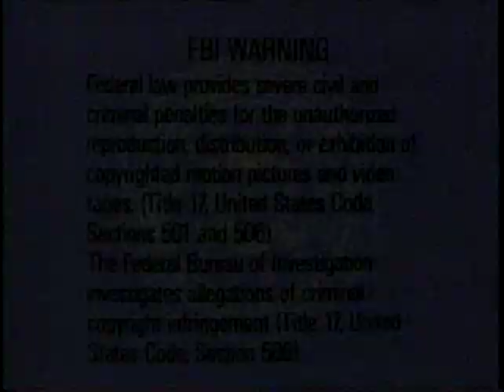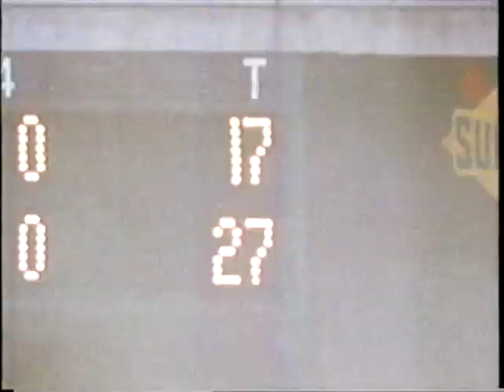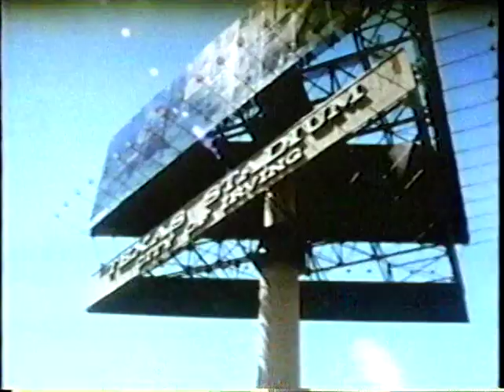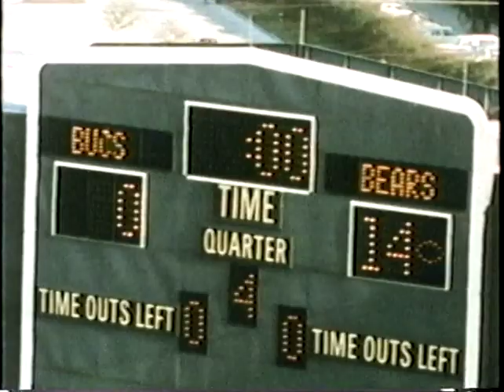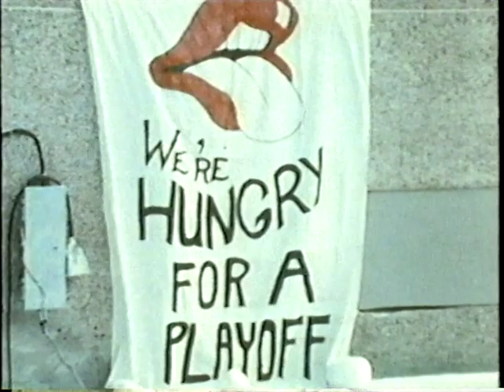1979 Chicago Bears Team Season Highlights "GO BEARS! A Look To The 80's"